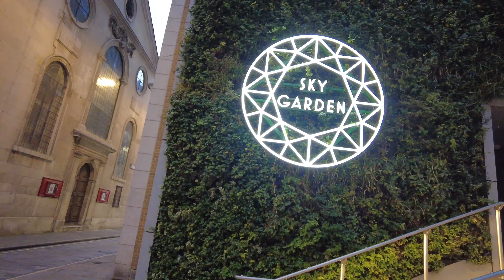Sky Garden. London Sky Garden Walk. 4K Walk. HDR Video. London Rooftop Architecture Garden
Sky Garden. London Sky Garden Walk. 4K Walk. HDR Video. London Rooftop Architecture Garden. Sky garden Known as the walkie talkie due to its unique shape, this skyscraper features a top-floor restaurant.

Weekend Central London Walk. Central London Tour. Oxford Street 4K Walk. London 4K Video. England UK

London Eye. Coca Cola London Eye. 60fps. Walking Tour 4K. From National Theatre to The London Eye

Devices I use in order to make HDR video:

1. MacBook Pro 14-inch
3. Juice 3 Power Bank 10000mAh

Devices you can use in order to get HDR video experience:
1. iPhone X series and latter
2. Mac computer with Retina display